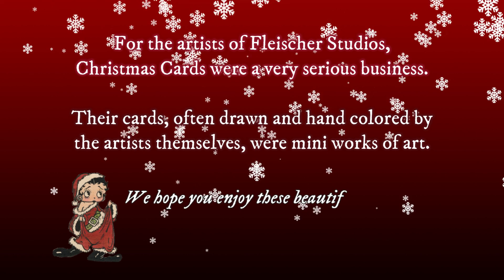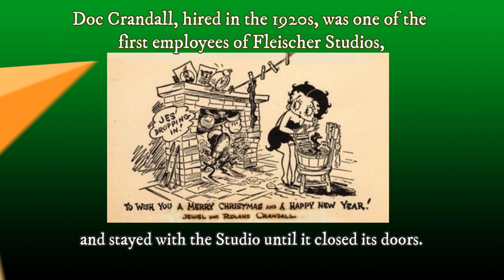Happy Holidays from Fleischer Studios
Enjoy these holiday cards created by the animators of Fleischer Studios!